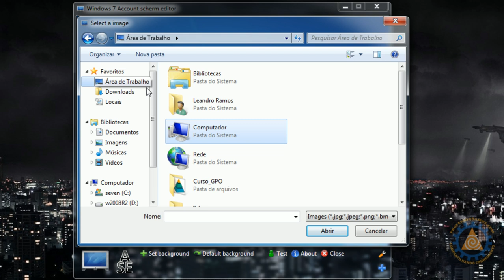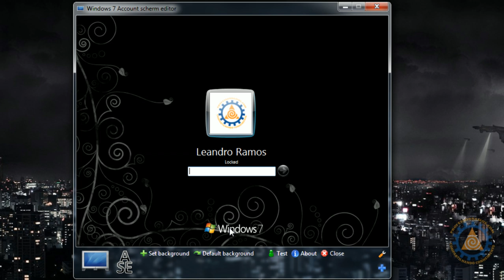Como Personalizar a Tela de Logon e Logoff do Windows 7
Vídeo Aula de como Personalizar a Tela de Logon e Logoff do Windows 7 com uma imagem de sua preferencia com o Software: " Windows 7 Logon screen editor"